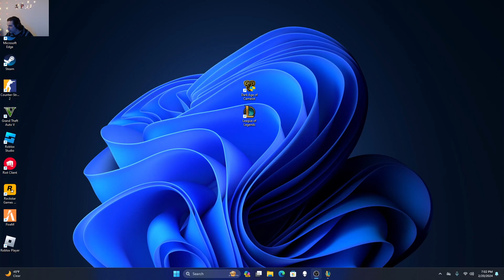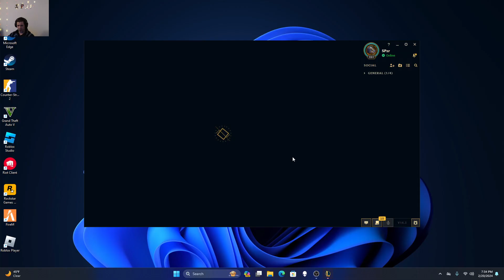League of Legends A calm return to the rift.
pub play pro